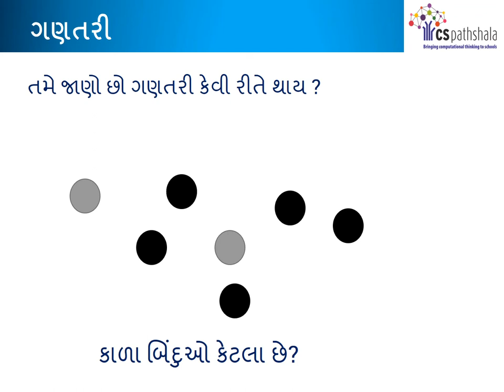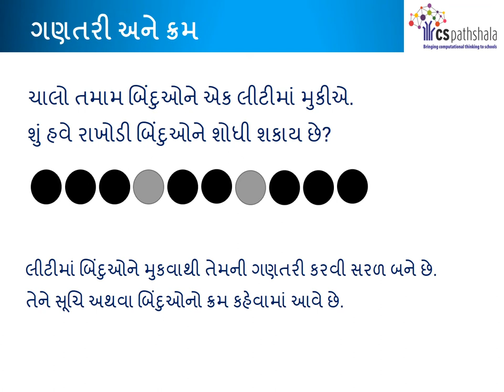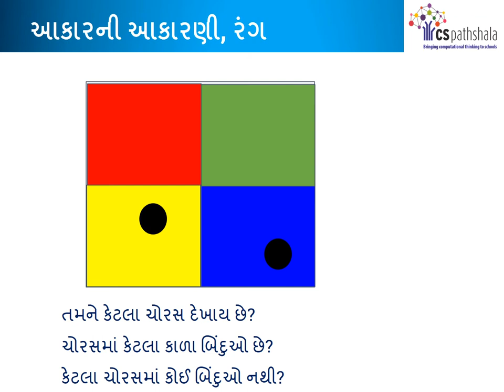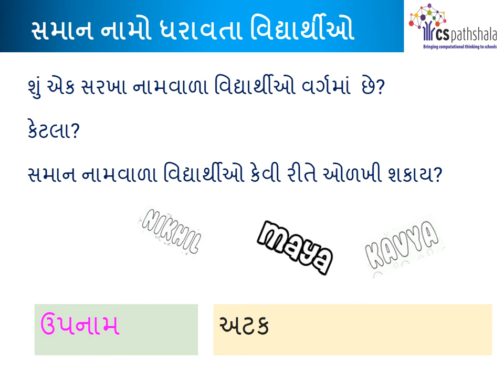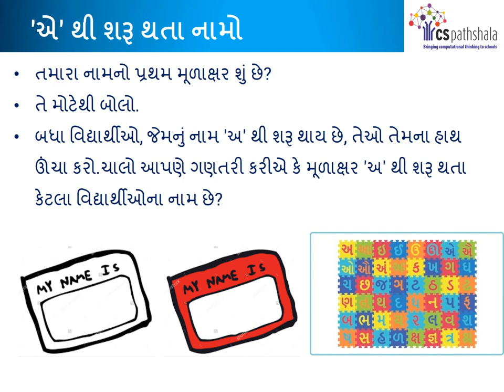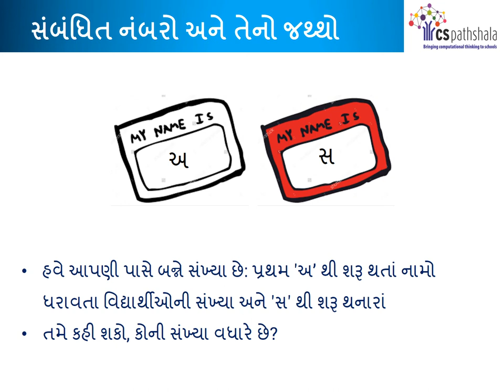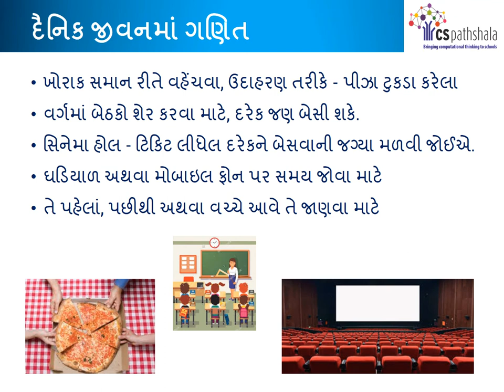[CSPathshala] 01-LCR-01 [Part II] - Gujarati